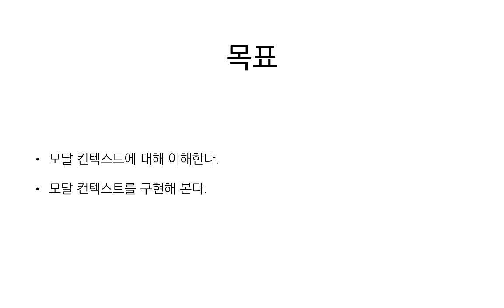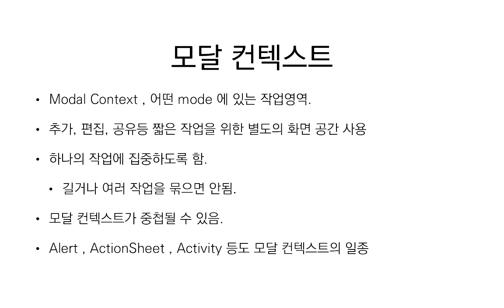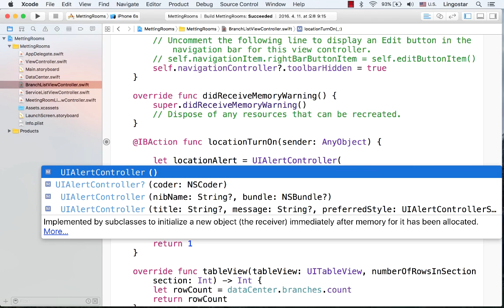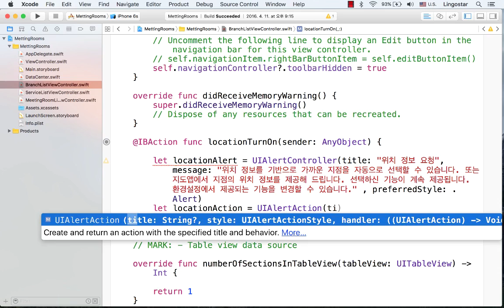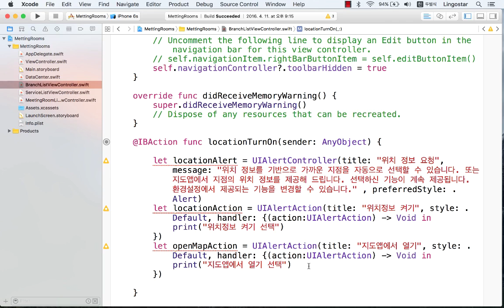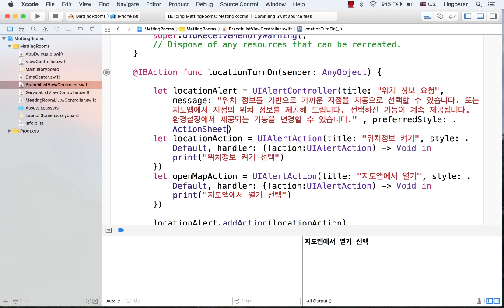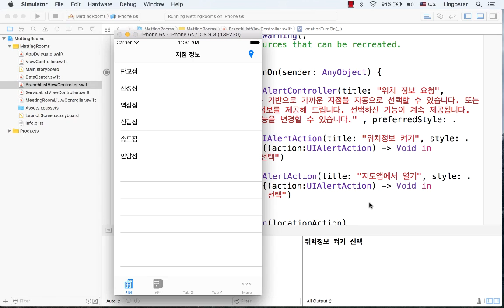[iOS Swift입문] 얼러트와 액션시트